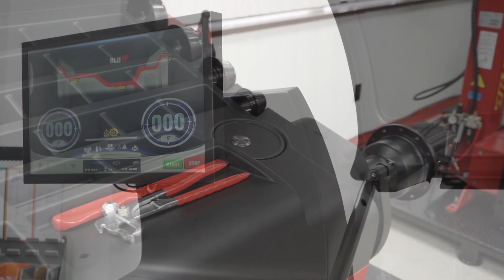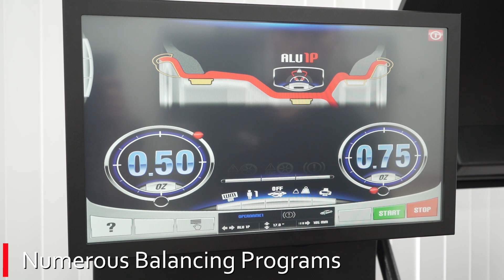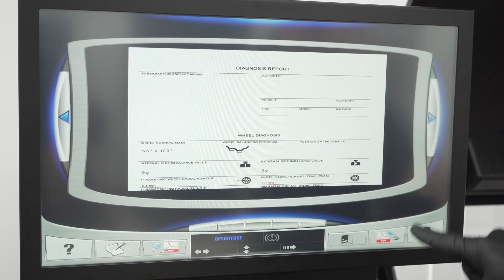Corghi EM9580 Balancer Features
Quick run through of the NEW Corghi EM9580 diagnostic balancer.